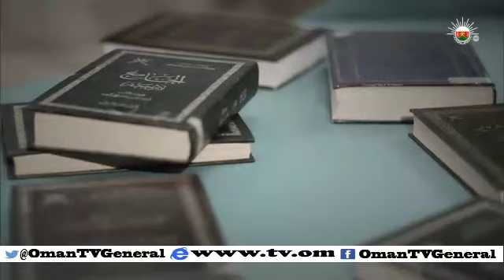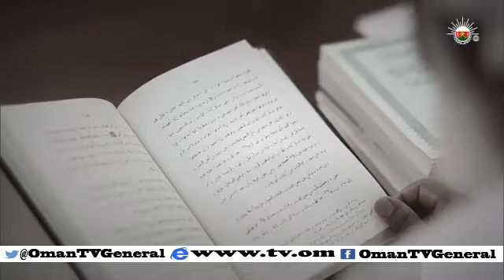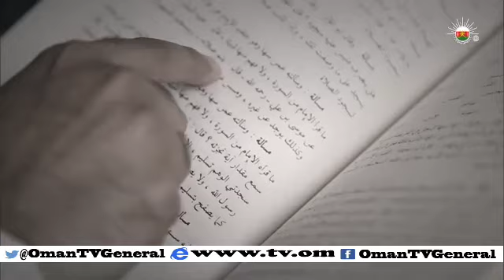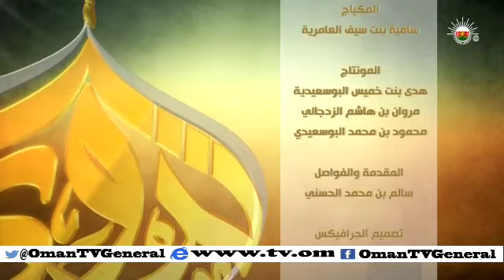برنامج نزوى - الأحد ١٢ ابريل ٢٠١٥